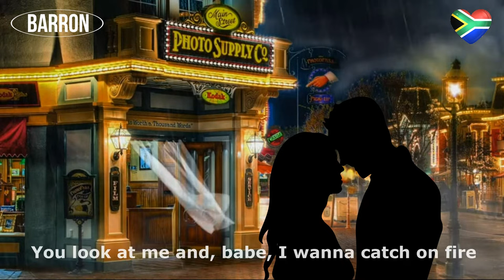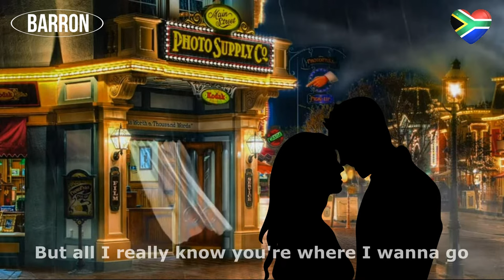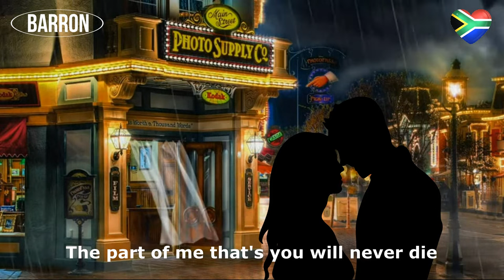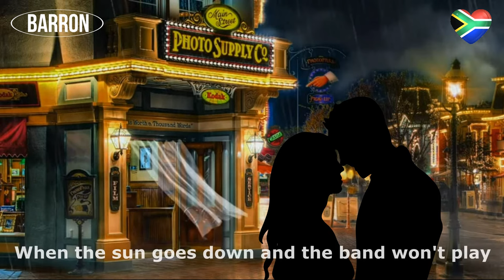Lady Gaga - Always Remember Us (Barron Hardstyle Mix)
Please note that all Barron Remixes are made for the Love of Music and to Honour the Original Artists for their Incredible Work.
Please note that this Remix is. No Copyrights Infringements are intended with this Work.
Please support the Original Artists for their amazing Work.